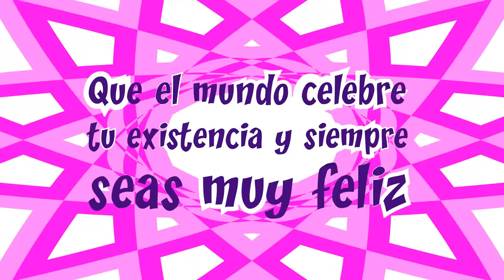¡Que el mundo celebre tu existencia!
¡Visítanos!